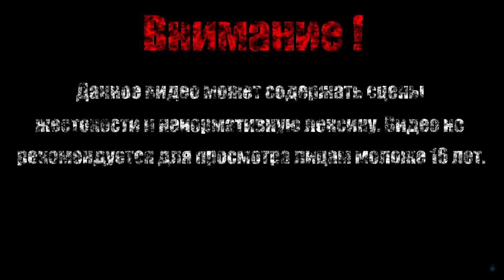ПОКОРЯЕМ КОСМОС【What The Golf】#3